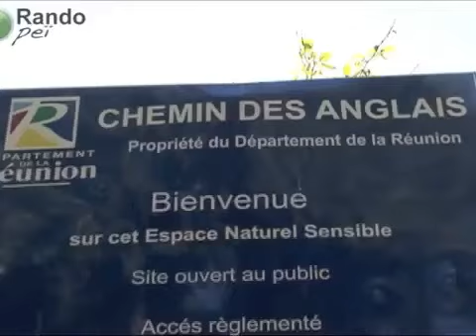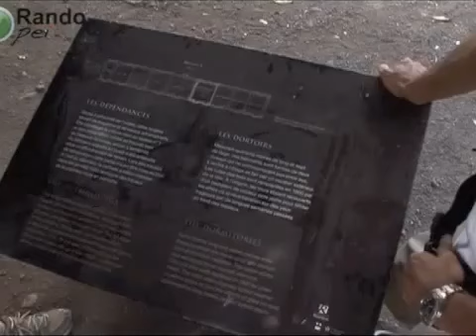Chemin des Anglais, Reunion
La Réunion 974, Le Beau Pays : Saint-Denis, Sainte-Marie, Sainte-Suzanne, OTI Nord Réunion